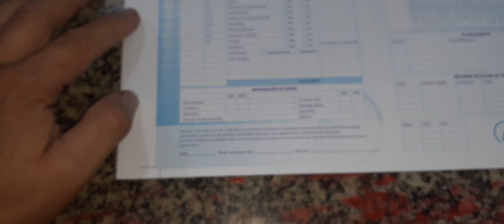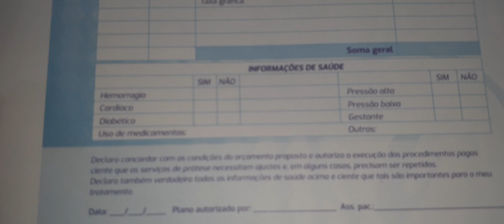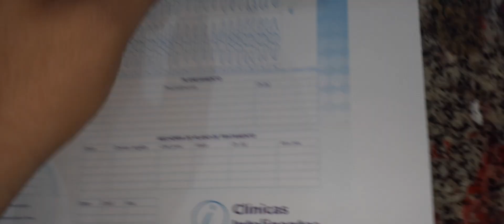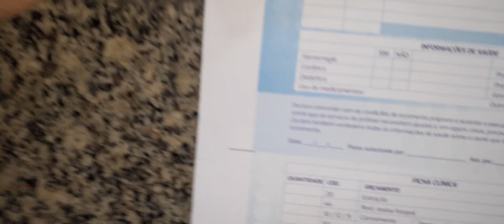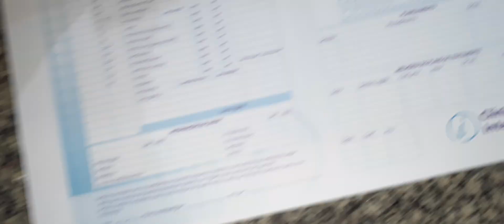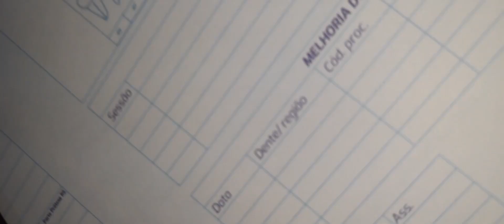Essa é a visão do impressor